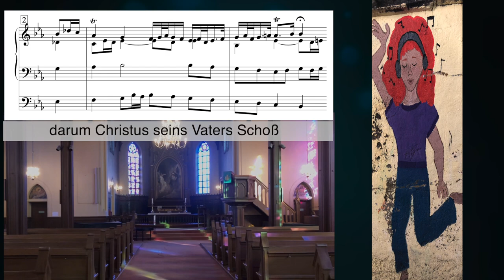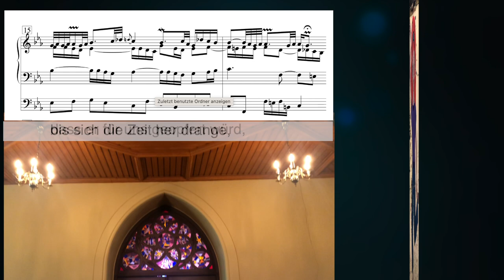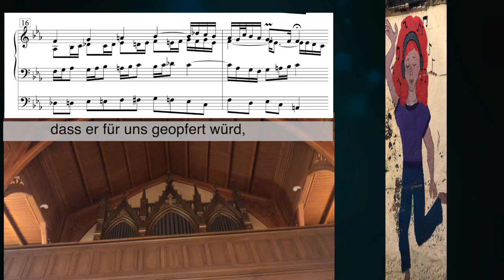J. S. Bach, BWV 622: O Mensch bewein dein Sünde groß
ZUR DIESER AUFNAHME: Eingeübt habe ich das Stück während eines Urlaubs in Oslo in der Valerenga kirke; mangels Aufnahmemöglichkeiten habe ich es für das Video aber auf einer anderen Orgel eingespielt (sample Giubiasco, siehe unten) . Im Hintergrund ist das Innere der Kampen kirke in Oslo zu sehen, da es zur Valerenga kirke bereits ein Video gibt

ORGEL: sample der Orgel (erbaut 2008 von Vincenzo Mascioni) in der Pfarrkirche Santa Maria Assunta di Giubiasco (bei Bellinzona, Schweiz).

CLIP Musik hörendes Kind: Graffiti in Oslo, von Schulkindern der Gamlebyen skole gemalt (Parkmauer gegenüber der Schule),